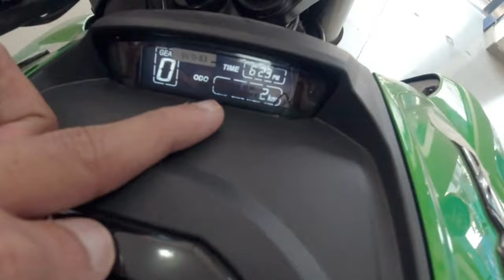bajaj dominar 2022#solotravellerjeet#dominar2022#bajajdominar#travellingspartan#bestbikefortouring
Bajaj Auto has launched the new 2022 Bajaj Dominar 400 in the Indian market. The Dominar 400 was first launched in India in the year 2016, with the UG (upgrade) version coming in 2019, and the company has been updating its flagship motorcycle sporadically. Now, with the latest update, the Dominar 400 gets a host of new factory-fitted touring accessories that will make it more touring-ready and popular among riding enthusiasts. The new 2022 Bajaj Dominar 400 has been launched in India at Rs 2.17 lakh, ex-showroom Delhi.